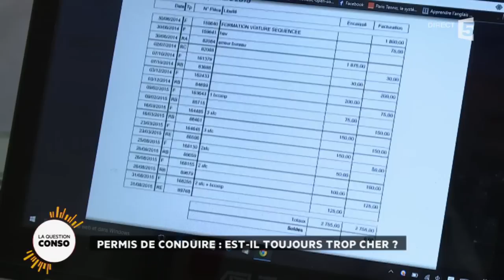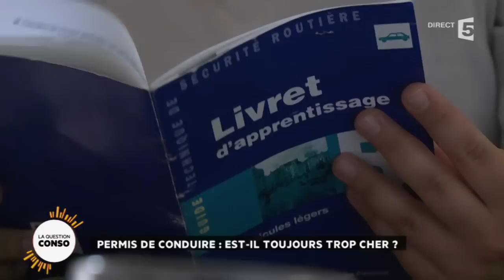Permis de conduire : est-il toujours trop cher ?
Ne pas l’avoir peut être un frein à l’insertion sociale et professionnelle. mais l’obtenir coûte cher ! il faut payer en moyenne 1500 euros pour passer le permis de conduire, à condition de réussir du premier coup. Une somme que le gouvernement a promis de faire baisser. Où en est-on? Le permis est-il toujours hors de prix ?